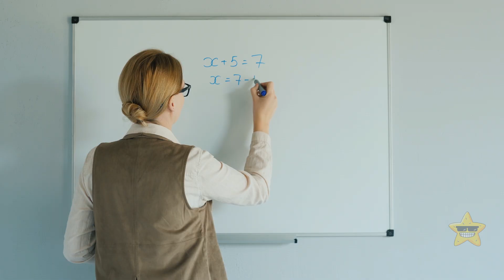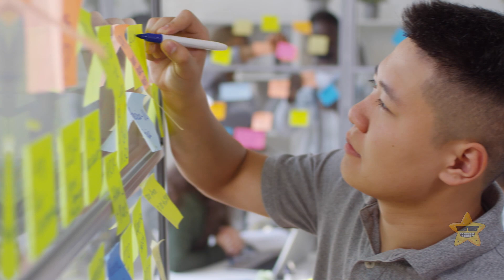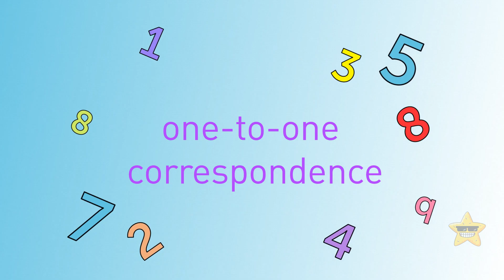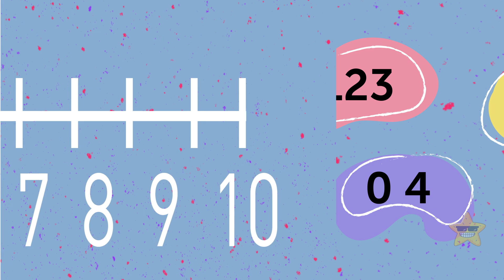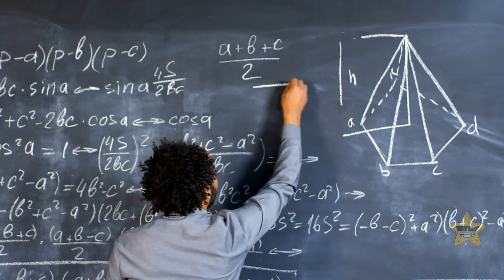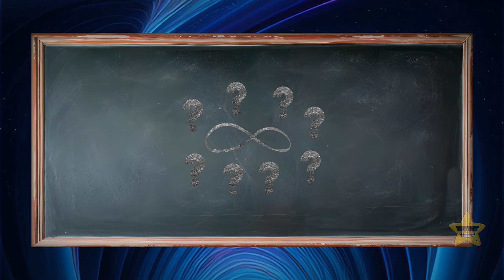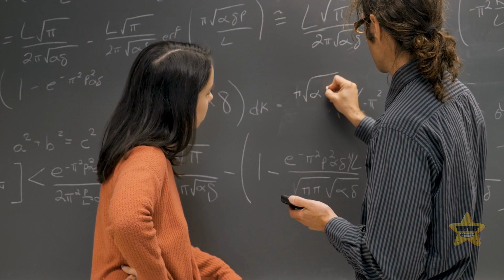How Does Infinity Work, Exactly?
Infinity is that mind-bending concept where numbers just keep going and going without ever stopping. Imagine counting forever – that's the vibe. In mathematics, infinity helps us tackle the immeasurable, like the vastness of space or the teeny-tiny world of subatomic particles. But there are different sizes of infinity. It's not just a one-size-fits-all concept; it's a wild, infinite playground where even the concept of 'big' has infinite possibilities. What do you think about this concept? Does it sound too complicated? 🌌🔢🤯